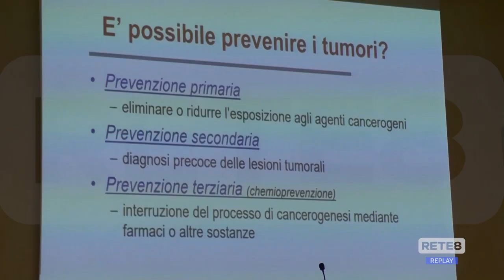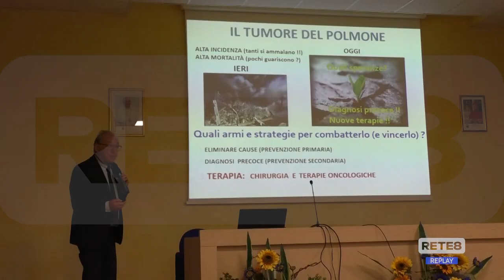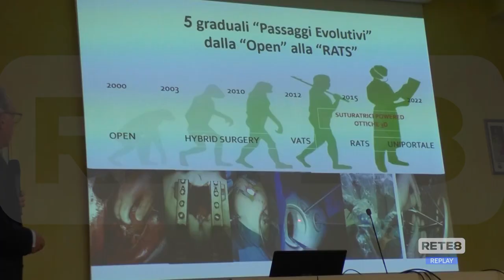Sulmona - Convegno sul tumore polmonare